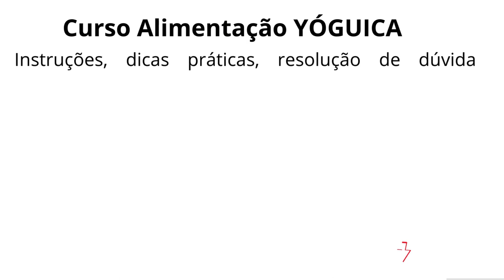𝗢𝗦 𝗕𝗘𝗡𝗘𝗙Í𝗖𝗜𝗢𝗦 𝗗𝗢 𝗝𝗘𝗝𝗨𝗠 𝗣𝗔𝗥𝗔 𝗦𝗨𝗔 𝗦𝗔Ú𝗗𝗘: 𝗦Á𝗕𝗜𝗢 𝗚𝗨𝗥𝗨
🌿 Descubra os Segredos da Alimentação Yoguica com Sadhguru! 🌿

Você deseja uma transformação completa em sua saúde e bem-estar? Aprenda com um dos mestres espirituais mais renomados do mundo - Sadhguru!

🍃 O curso "Alimentação Yoguica Sadhguru" é a chave para redefinir sua relação com a comida, nutrindo não apenas seu corpo, mas também sua mente e espírito. 🍃

Compreenda os fundamentos da alimentação yoguica e como cada escolha alimentar pode impactar sua vitalidade. Aprenda a sintonizar-se com os alimentos que fortalecem não apenas seu corpo, mas também a sua energia interior.

🥗 Neste curso, você irá:

✨ Explorar os princípios básicos da alimentação yoguica, guiado pela sabedoria de Sadhguru.
✨ Descobrir a conexão entre alimentação e consciência.
✨ Dominar técnicas para escolhas alimentares mais conscientes e nutritivas.
✨ Receber orientações práticas sobre hábitos alimentares para uma vida saudável e equilibrada.
✨ Compreender o impacto da comida em seu estado mental e emocional.

Prepare-se para uma jornada transcendente em direção à saúde holística, onde a alimentação não é apenas um ato físico, mas uma fonte de vitalidade espiritual.

🌟 Este curso é para você se:

✔️ Deseja alcançar um estilo de vida mais saudável e equilibrado.
✔️ Está pronto para explorar a conexão entre alimentação e consciência.
✔️ Busca o conhecimento de um dos mestres mais respeitados no mundo espiritual.

👉 Não perca a oportunidade de transformar sua relação com a comida e elevar sua energia vital! 🌿✨

Garantia de satisfação ou reembolso total. Oferta por tempo limitado.

𝗔𝗹𝗶𝗺𝗲𝗻𝘁𝗮çã𝗼 𝗬ó𝗴𝘂𝗶𝗰𝗮 𝗘𝗻𝗲𝗿𝗴𝗶𝗮 𝗽𝗮𝗿𝗮 𝗙𝗶𝗰𝗮𝗿 𝟮𝟬 𝗵𝗼𝗿𝗮𝘀 𝗔𝗰𝗼𝗿𝗱𝗮𝗱𝗼 | 𝗦𝗔𝗗𝗛𝗚𝗨𝗥𝗨 𝗗𝗨𝗕𝗟𝗔𝗗𝗢
Nesse Vídeo Sádhguru  ensina uma receita de suco que pode elevar sua energia ao seu potencial máximo aumentando assim sua força e inteligência.

Siga:  @sabioguru